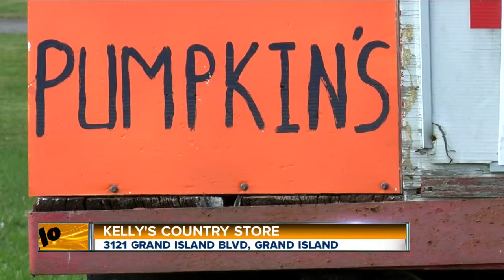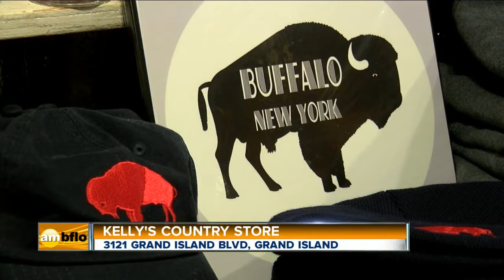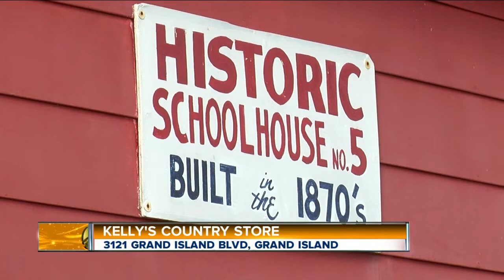AM Buffalo on the Road in Grand Island - Part 3 Kellys Country Store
Linda Pellegrino and Courtney Corbetta are on beautiful Grand Island today.   It is Fire Safety Awareness Month and Grand Island is celebrating with events including an Open House. It’s Halloween Horror time at Fantasy Island.  It’s treats by day for the family friendly portion of Halloween Horror on Saturdays and Sunday from noon to 5pm.    Then it’s terror by night for the scary portion of Halloween Horror on Fridays, Saturday’s and Sundays from 5pm to Park Close.    The scary portion of Halloween Horror is recommended for guests ages 12 and up and parental discretion is advised. A stop at Kelly’s Country Store is a must.  Say Cheese Pizza is one of the most unique restaurants in Western New York and it is right here in Grand Island.    In addition to their award-winning pizza and delicious food, they have a comic book store in the middle of the restaurant.  There is a huge collection of life-sized Superhero statues and collectibles displayed throughout the restaurant and bar all of which are for sale.